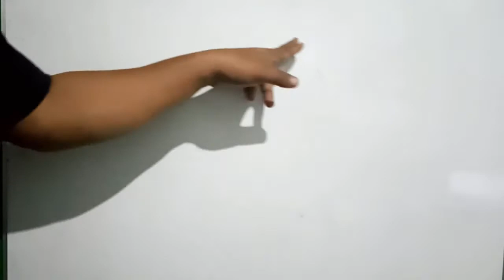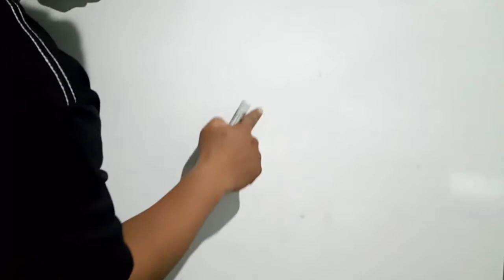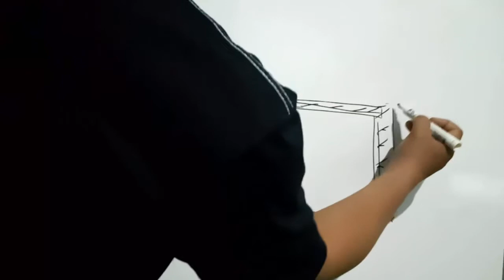Tehnik Dasar Cara Menggambar Rumah Tingkat dengan Mudah | Calon Guru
Pada video Cara Menggambar Rumah Tingkat dengan Mudah ini saya sajikan tips cara menggambar rumah tingkat dengan pensil, cara menggambar rumah, cara menggambar rumah mewah dengan pensil, cara menggambar rumah tingkat 2, cara menggambar rumah dan pemandangan dan cara menggambar rumah mewah dengan mudah. Simak videonya yaa...